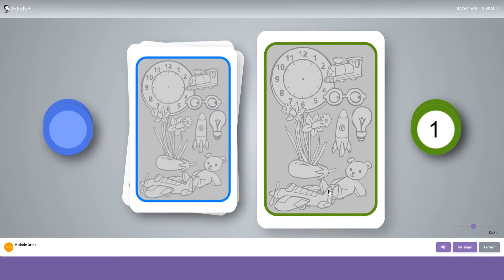Jeu de cartes Virtuelles - Bataflash Niveau 3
🟣 Bataflash - Niveau 3
ORTHOPHONIE - Discrimination et repérage visuel.

Travail visuo-attentionnel, dénomination rapide.
Comparaison et repérage de 2 dessins communs
parmi des mélanges de 6 parfois superposés.

Cartes pour jouer sur le principe du tam Tam
D'après une création de Michèle Ortho